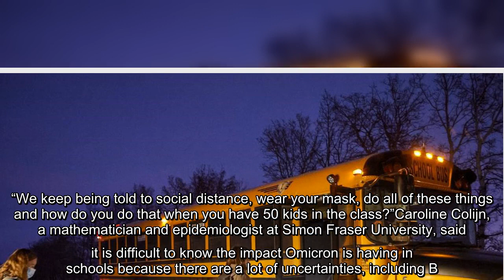Some schools in Alberta and B.C. see slight dip in attendance as they reopen